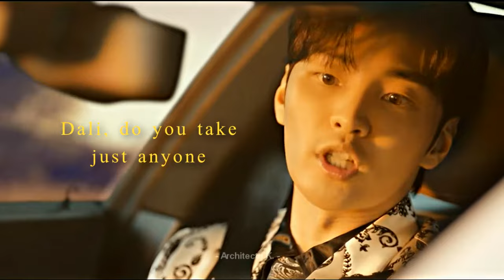[Kdrama fmv] Kim Dali and Jin Mu-hak ~Nobody ever made me feel this way || Dali and Cocky Prince MV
---The name of the drama is at the end of the video ---

Kdrama Mv
Kim Dali and Jin Mu-hak
Park Gyu-young & Kim Min-jae

Coloring: Break by Evelyn Jackson (Thank you)